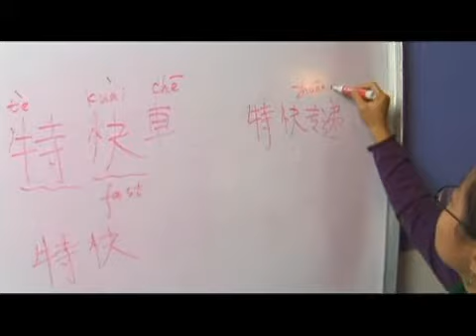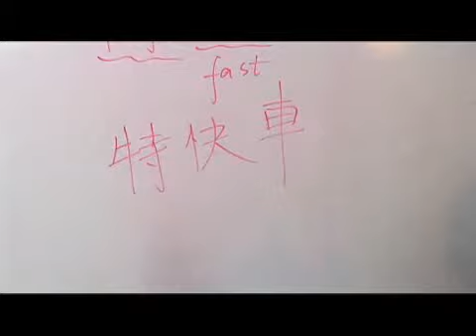Chinese Symbols for Express Train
Chinese Symbols for Express Train. Part of the series: Chinese Symbols for Holidays & Transportation. Learn the Chinese symbols for "express train" with tips on writing and pronouncing Chinese characters for transportation from a Chinese language teacher in this free video on Chinese words and phrases.